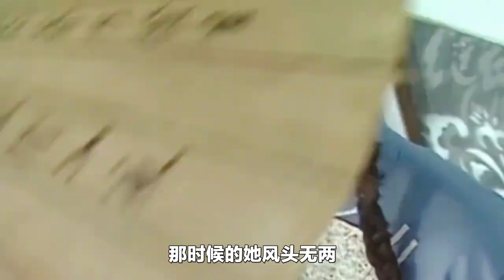周海媚：金庸愿为她改结局，上亿豪宅变成菜园，未婚未育因病去世